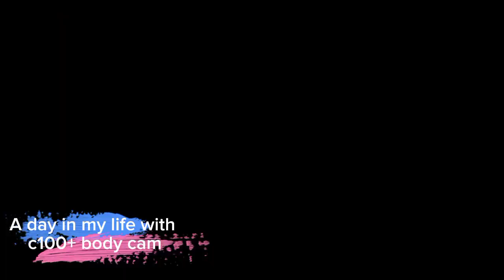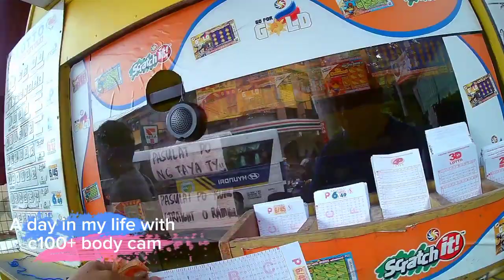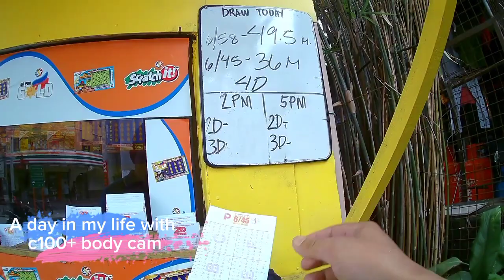Nagutom na napataya pa sa lotto. sana tumama